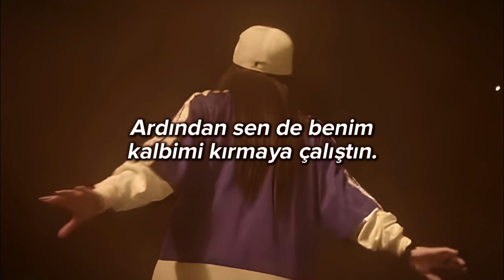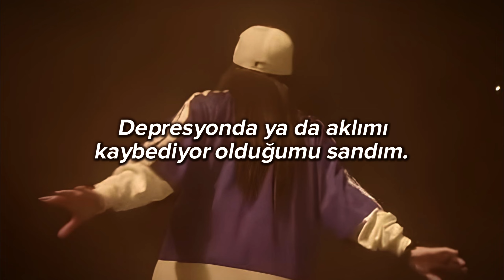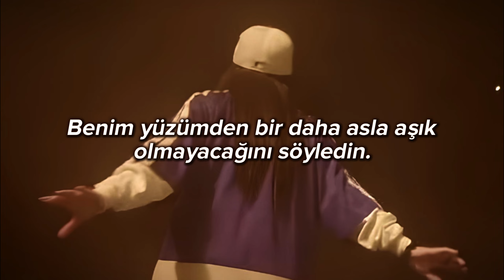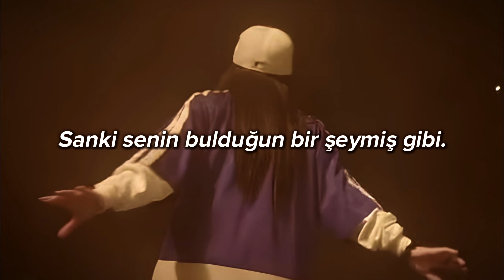L'Amour de Ma Vie - Billie Eilish [Türkçe Çeviri]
Hakkında fazla bilgi olmasa da şarkının Jesse Rutherford ile geçmişte ilişki yaşamış olan Billie Eilish ve Devon Lee Carlson ile ilgili olduğu düşünülüyor.

- Lyrics -

I wish you the best for the rest of your life
Felt sorry for you when I looked in your eyes
But I need to confess, I told you a lie
I said you
You were the love of my life

Did I break your heart?
Did I waste your time?
I tried to be there for you
Then you tried to break mine

It isn’t asking for a lot for an apology
For making me feel like it’d kill you if I tried to leave
You said you’d never fall in love again because of me
Then you moved on immediately

But I wish you the best for the rest of your life

So you found her, now go fall in love
Just like we were if I ever was
It’s not my fault, I did what I could
You made it so hard like I knew you would

Thought I was depressed or losing my mind
My stomach upset almost all of the time
But after I left, it was obvious why
Because for you, you
I was the love of your life
But you were not mine

Then you moved on, then you moved on

You wanted to keep it
Like somethin’ you found
‘Til you didn’t need it
But you should’ve seen it
The way it went down
Wouldn’t believe it

Wanna know what I told her
With her hand on my shoulder?
You were so mediocre
And we’re so glad it’s over now

Camera
Caught on camera
The girls on camera
Your girl’s a fan of -
Miss me
Say you miss me
It’s such a pity
We’re both so pretty